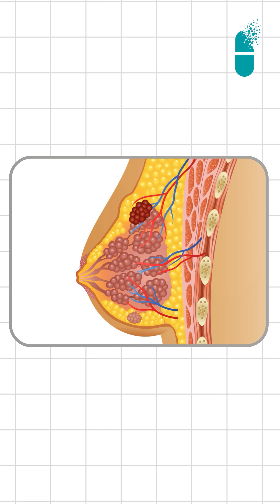Early Detection of Breast Cancer Saves Lives | Dr. Tushar Jadhva | Gleneagles Hospital, Mumbai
This cancer is the commonest cancer seen in women in India. So, one in every seven women carrying a risk of breast cancer. But breast cancer is a curable disease when it is detected early.

So, you should know the signs and symptoms of the breast cancer. A lumping a breast, nipple discharge, retraction in nipple, skin changes like ulceration or t-drink. For any lump in the optic or the neck can be the signs and symptoms of the breast cancer.

So, for the diagnosis, you should get tested by mammography and biopsies and once diagnosed, it will be staged. There are iron large three stages, early breast cancer, locally advanced breast cancer and metastatic breast cancer. But because of the new advances of the therapies, almost all stages like early breast cancer, locally advanced breast cancer or limited spread diseases are curable disease.

So, that's why it is better to diagnose early, detect early and act early. Once it is treated and cured, you have a long life to go with a good quality of life with better advanced therapies. So, don't fear.

GleneaglesHospital